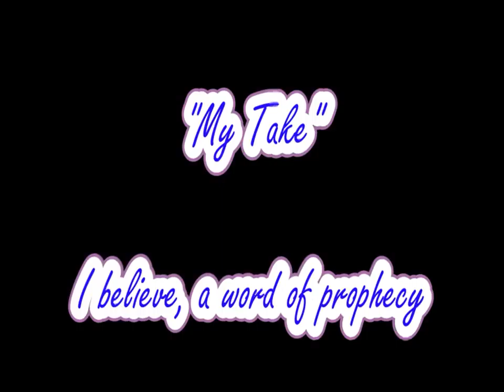My Take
My take on what is happening in America today and frankly speaking, in the world.